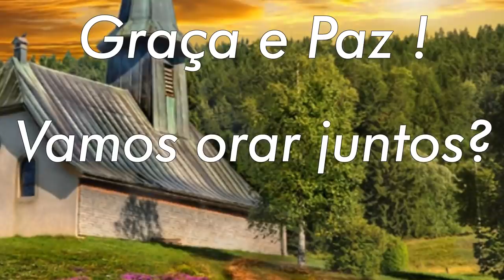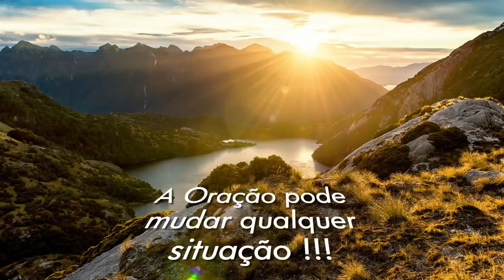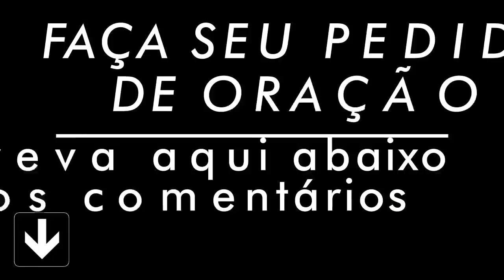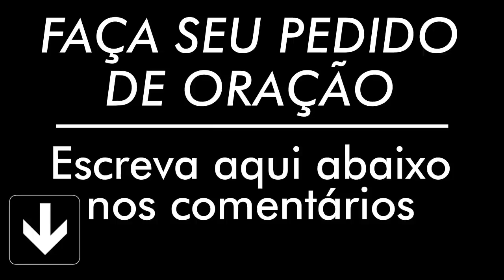ORAÇÃO SEXTA 15 DE MAIO 2020 ORAÇÃO DIÁRIA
A Oração matinal diária que vai abençoar seu dia de 15 de Maio de 2020
FAÇA PEDIDO DE ORAÇÃO nos comentários
Deixe seu "Gostei" e compartilhe
Apoie a Palavra de Hoje
AG: 0405
OP: 001
C/C: 3056-2
TITULAR: VALDINEI APARECIDO ALVES

AG: 3774
C/P: 24495-2/500

Fundo musical de Cícero Euclides